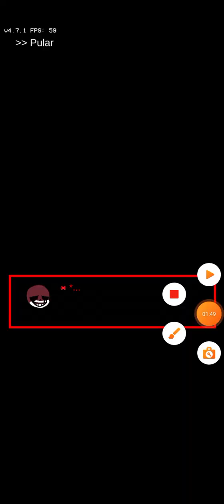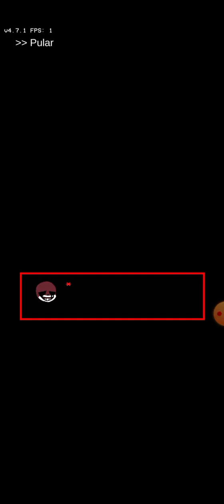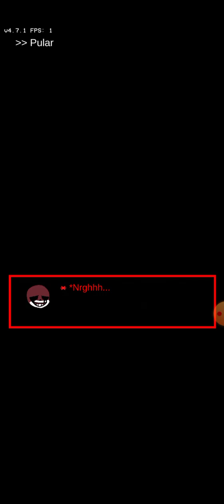25 июля 2024 г.